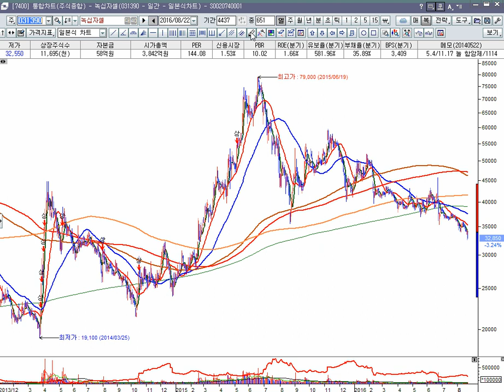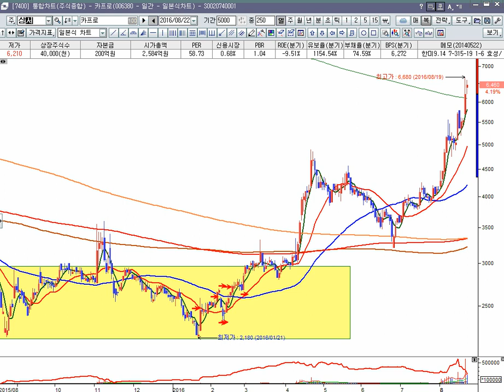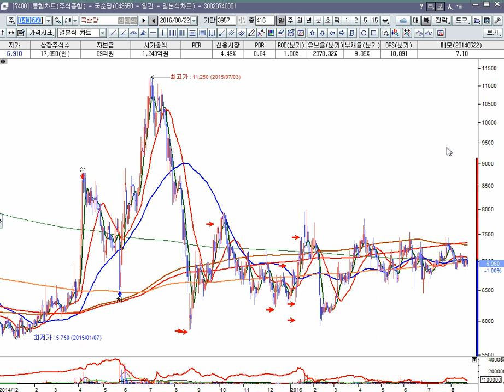[주식보유 종목진단] 녹십자셀, 농심, 이마트, 한솔테크닉스, 성신양회, 삼성증권 (16-08-22)